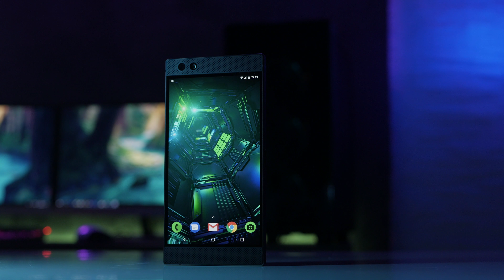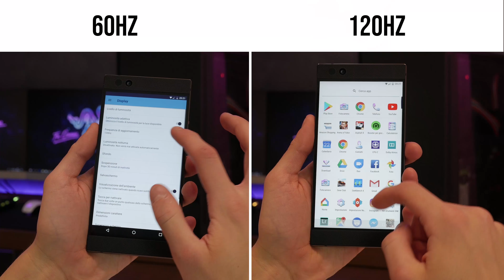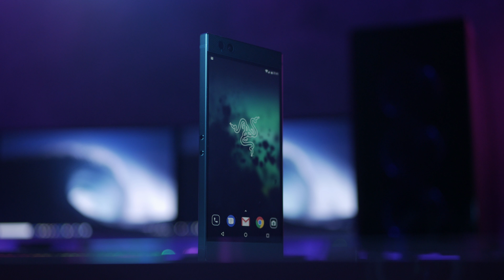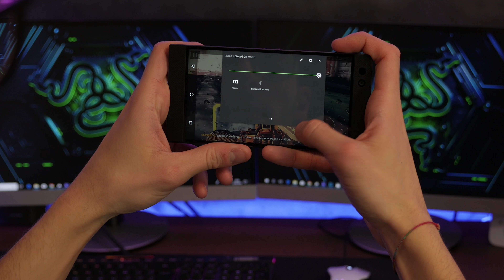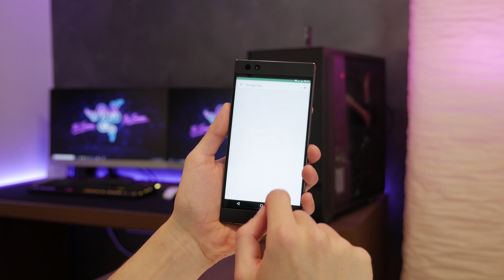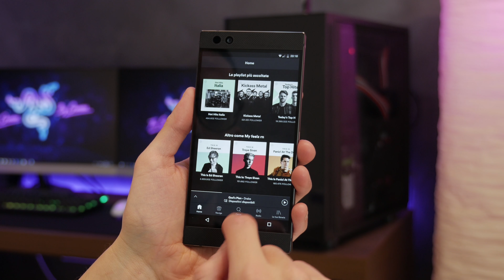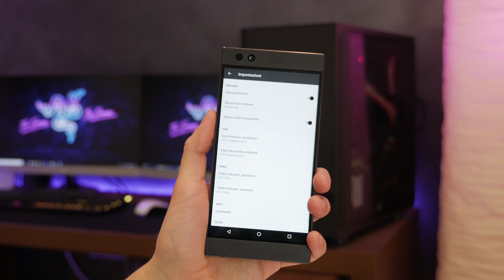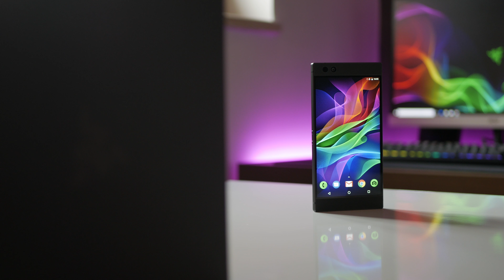Razer Phone: LO SMARTPHONE PER GIOCARE (Visto da un PC gamer) 🐍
Razer phone

💌 Mail per chiedere consigli e configurazioni:
⚠️ Scriveteci per richiedere una configurazione solamente quando avete il budget e siete pronti per effettuare l'acquisto, o al massimo 1/2 giorni prima. I prezzi e la disponibilità dei componenti cambiano di giorno in giorno quindi l'unico modo per consigliarvi la migliore possibile è di farla quasi al momento dell'acquisto!⚠️

In alternativa potete contattarci sulla pagina Facebook anche per le configurazioni!
🔸 Componenti TestBench 🔸
◾️ Scheda Madre
◾️ Hard disk
◾️ Ventole RGB

Periferiche e altro (Andrea):

◾️ Cuffie (Ho la versione nera)
◾️ Lampada RGB

PC di Kernan: COMING SOON.. ;)

🎮 Se vuoi joinare la nostra community o semplicemente farti un game con noi, questo è il nostro ts pubblico 🎮
prophecy.voicehosting.it:11173